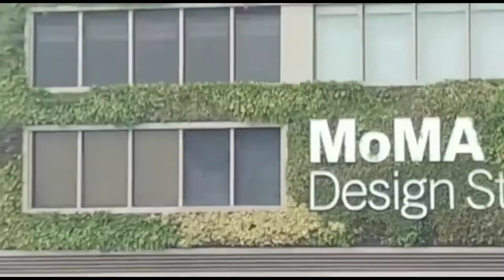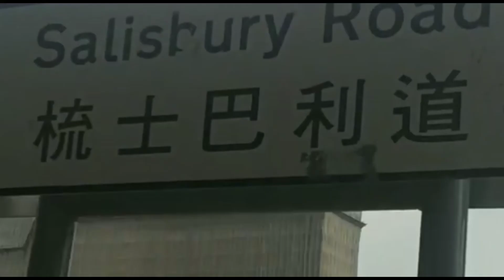Walking around K11 Musea to Salisbury Road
Walking around K11 Musea to Salisbury Road, Tsim Sha Tsui Hong Kong
Around place :
The Peninsula, Heritage, Tsim Sha Tsui Premonade, Kowloon Park, Kowloon Mosque, Hong Kong Space Museum
Walking at Tsim Sha Tsui, Hong Kong Walk, Walker